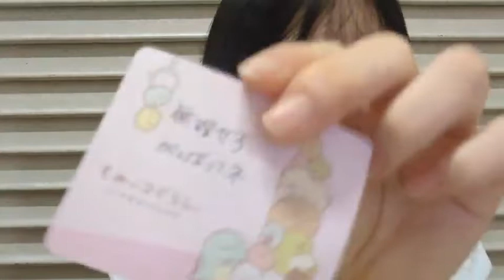SHOWROOM 吉見純音（NMB48 研究生 2024年02月12日11時53分53秒